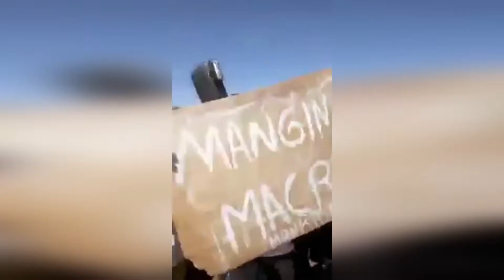L'ARMÉE FRANÇAISE bloquée par le PEUPLE du BURKINA FASO !!!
Les Hommes mentent, pas les FAITS.
''À PROPOS'' est donc une chaîne d'information factuelle.
Politique, Médias, Histoire, Crime, tous les grands thèmes qui ont un impact dans notre société sont abordés sans complaisances en se limitant aux FAITS.